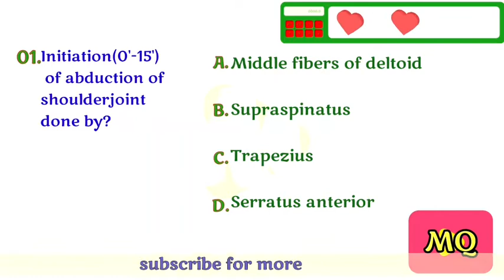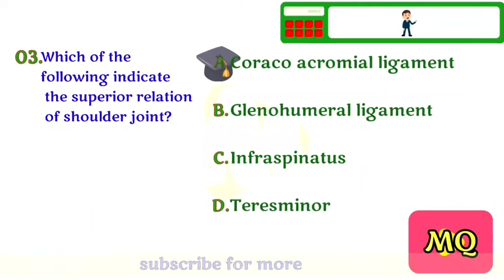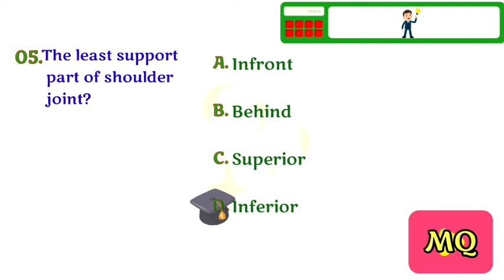Shoulder joint-03/upperlimb-22/joints/Anatomy Quiz/medical questions and answers/Mbbs quiz/Med Quiz